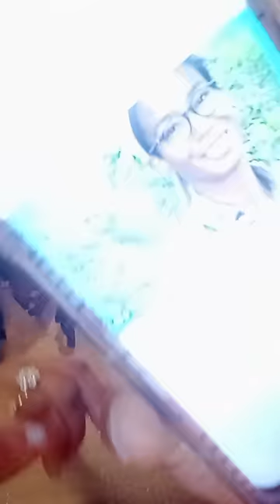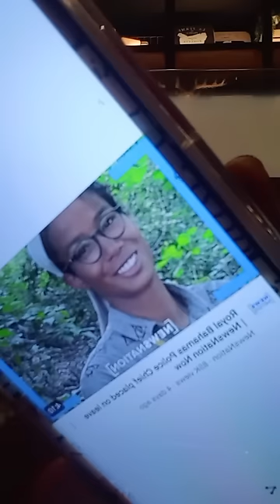MISSING CHICAGO WOMAN TAYLOR CASEY, 'UNDISCLOSED' INFO, EVIL YOGA CULT, HOMOPHOBIA, BAHAMAS.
ASE
chukwudaalu 🐚